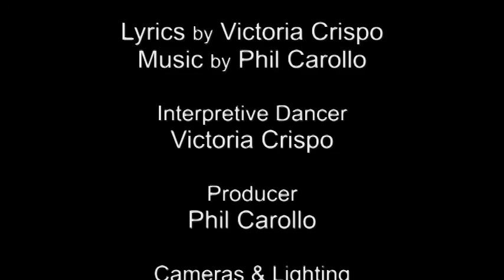Tricks On You - Sage Official Music Video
"Tricks On You" is our second official music video. The song is included on our "Elevation" Album.